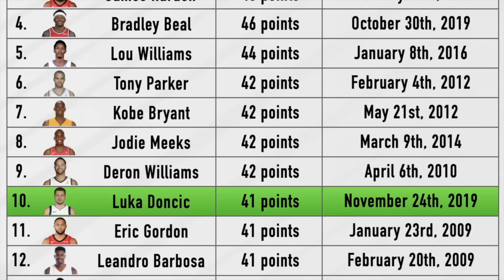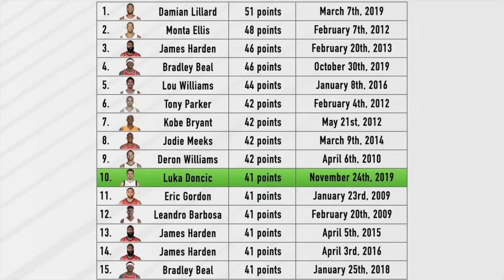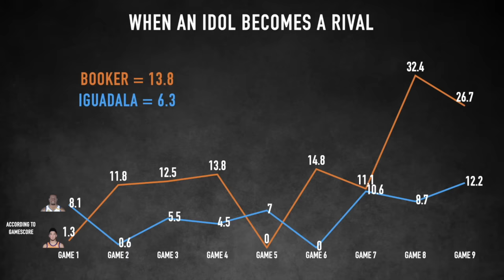When A 17 Year Old Luka Doncic Had To Guard MVP Westbrook